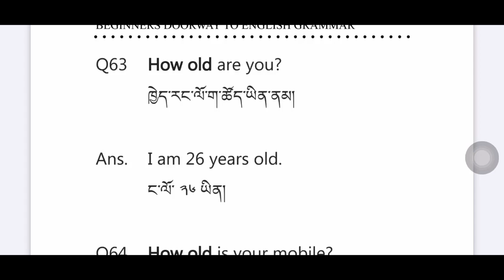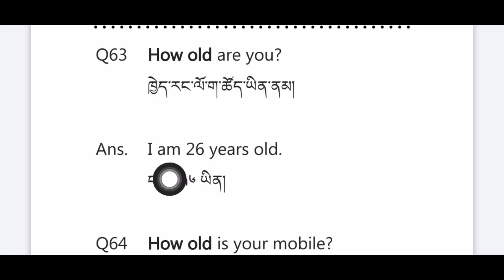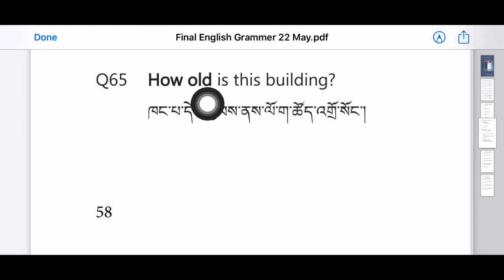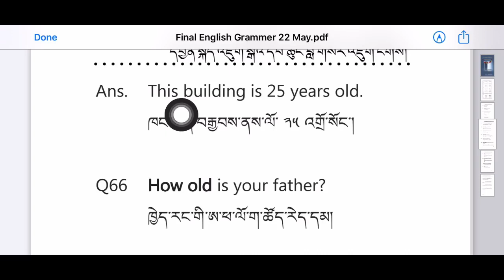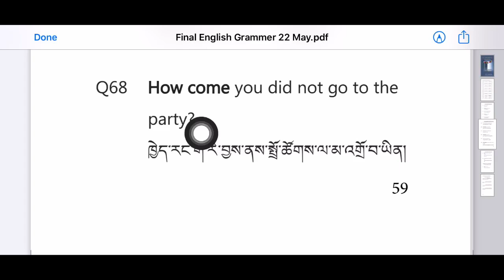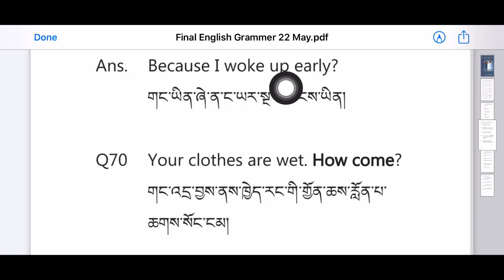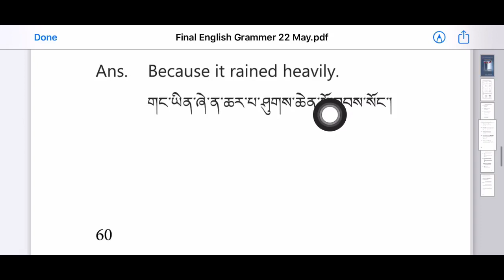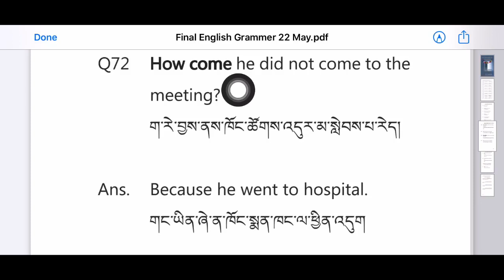Choegyal Tenzin English - Questions and Answers - 7